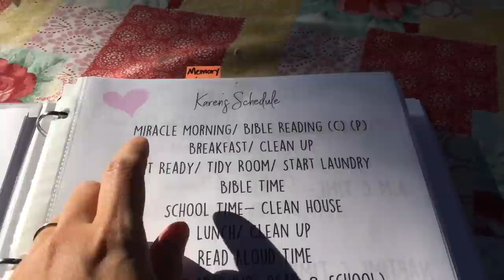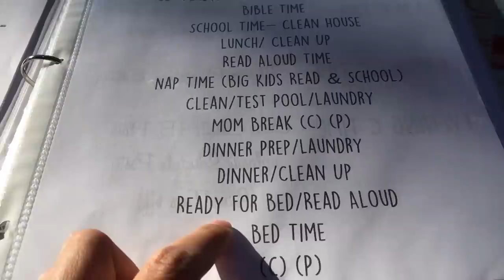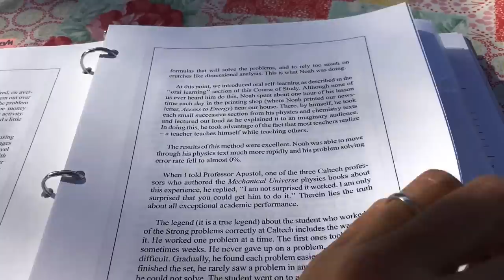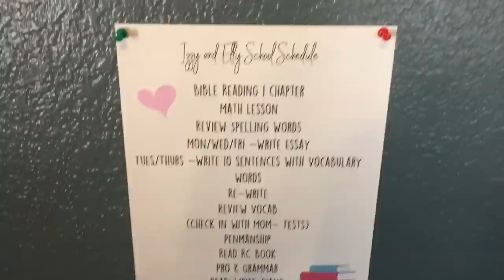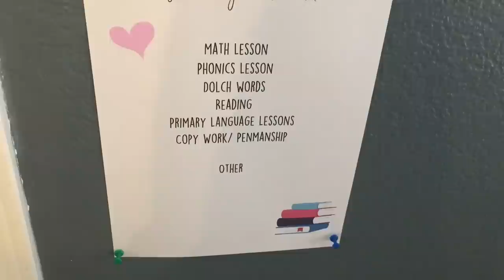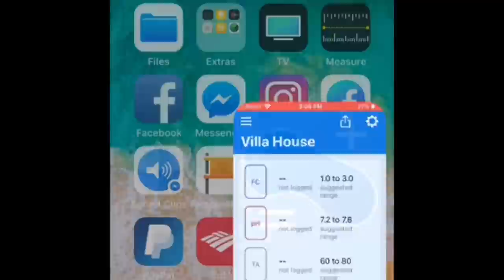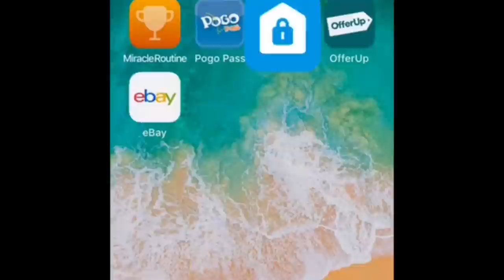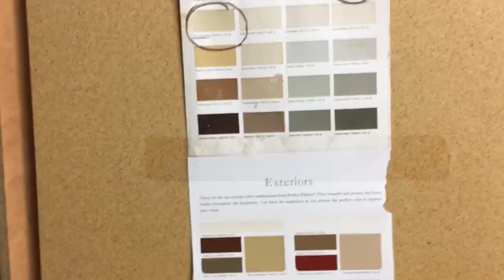How I Plan and Organize My Life- Home, Chores & Homeschooling (Stay at home mom of 6)